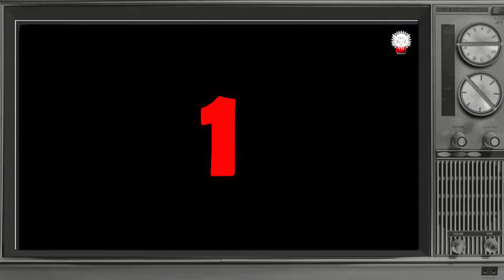GUESS BTS SONGS BY MV SCREEN SHOT ( HARD ) - Not everyone can guess all of them!!!